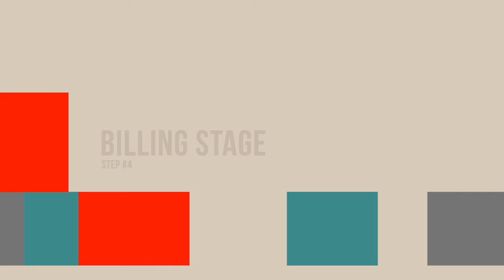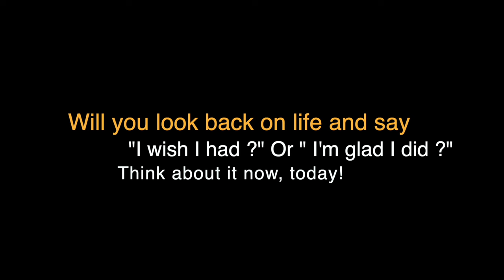How to use credit cards | Guide for your 20’s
Its time to learn about your personal finances so you don't make money mistakes in life. This lesson will be about credit cards and credit scores.

Vlog Kit
Mic 1
Mic 2
Mic Boom Arm
Youtube Light
External Hard drive
Sit Stand Desk
16 mm sigma lens
Studio Light
Soft box

Investing Books
The Intelligent Investor
Warren Buffets 3 favorite books
Rich Dad Poor Dad